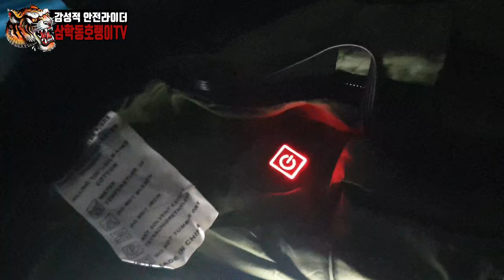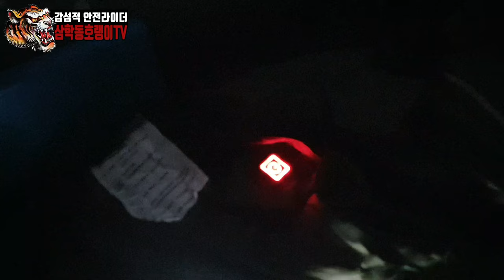다마스차박 다마스캠핑카 [파워뱅크없이 차박하기] [10월의 마지막밤]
다마스안에 텐트넣기 성공적, 10월의 마지막밤을 매콤한닭발로 조져버리기.